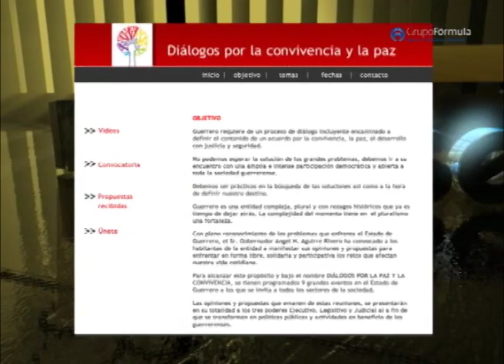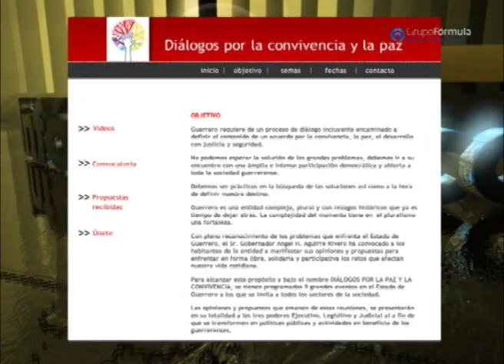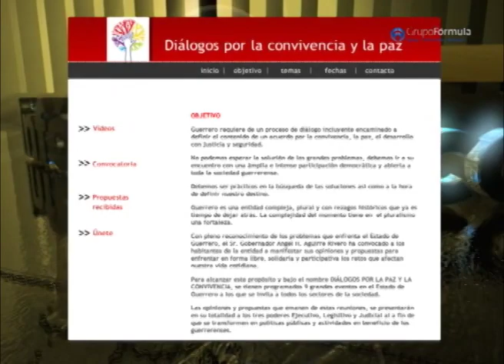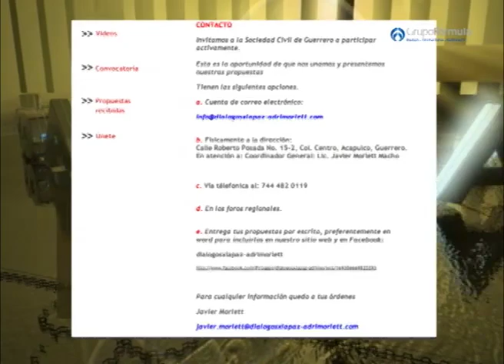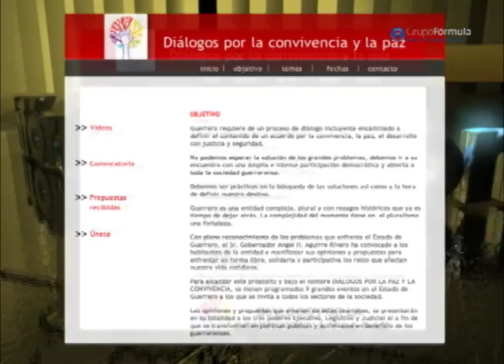FORMULA GUERRERO - JAVIER MORLETT - DIÁLOGOS POR LA PAZ Y LA CONVIVENCIA